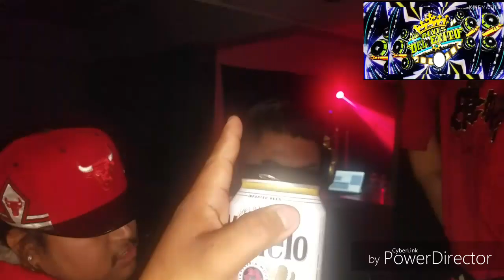sonido twist wepa el palenque bronx ny octubre 2018 DanyRecords